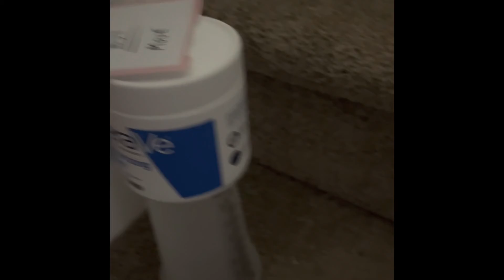The Great Cockroach Saga of 2022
Massive cockroach on the stairs. Jenna traps it. It disappears. It appears in the toilet. It sleeps with the fishes.